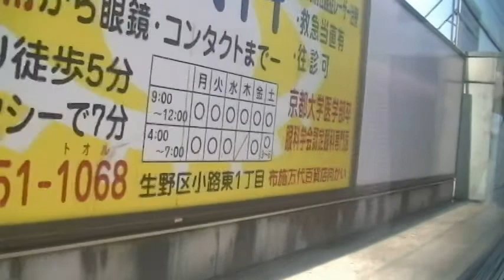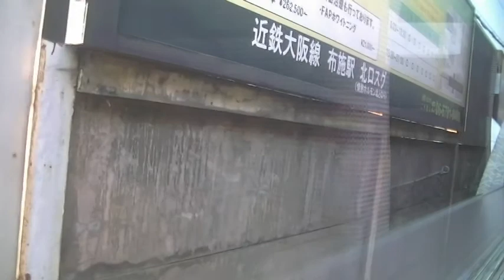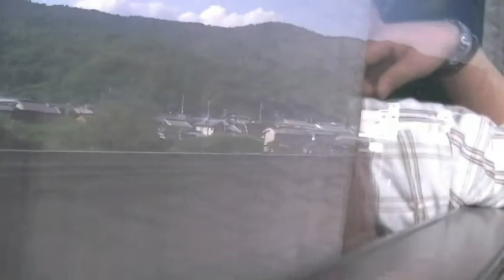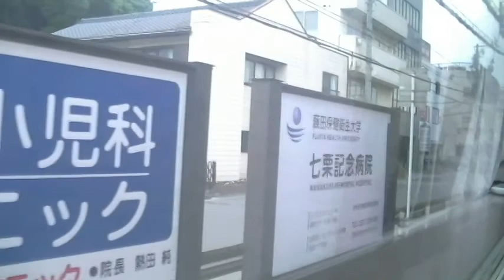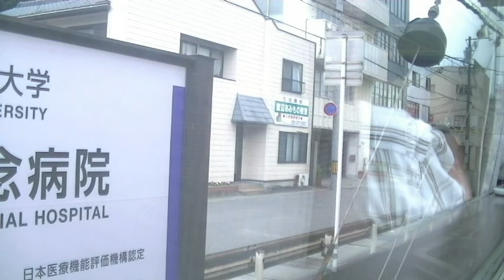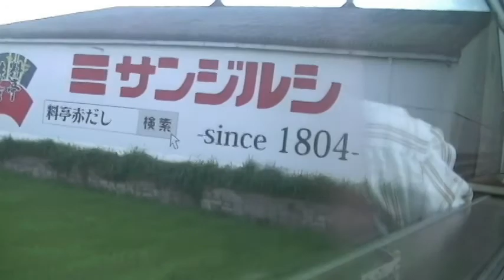【近鉄特急】12200系左側車窓（近畿日本鐵路自強號窗景） 大阪難波～近鉄名古屋 26 June 2016 ※再編集動画 重新編輯影像 Archives Picture※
※手持ち撮影のため、ブレ、ボケ、ご容赦ください。ところどころ画面が揺れたり白くなりますのでご注意ください。車内は混んでいたため、他の乗客の方々の声や物音がします。ご了承ください。この動画は以前アップロードしたものを再編集したものです。途中、カメラをセッティングし直したため津駅で映像と音声が途切れます。※
平成28年・西暦2016年6月26日撮影。
近畿日本鉄道名阪乙特急列車大阪難波駅発近鉄名古屋駅行きです。
22000系ACE エース車両2両と12200系車両4両が連結された6両編成（大和八木駅から近鉄名古屋駅まで天理駅発近鉄天理線・橿原線経由22000系ACE車両2両が連結され8両編成）の2号車（12200系車両）に乗車。
大阪難波駅から大阪上本町駅（2:56）、鶴橋駅（5:35）、大和八木駅（32:01）、名張駅（55:42）、津駅（1:28:54）、白子駅（1:38:42）、近鉄四日市駅（1:50:03）、桑名駅（2:04:06）を経て近鉄名古屋駅まで進行方向左側車窓を撮影しました。

近畿日本鐵路12200型自強號窗景開大阪難波車站到名古屋車站。是列車停靠大阪上本町車站、鶴橋車站、大和八木車站、名張車站、津車站、白子車站、四日市車站、桑名車站。
是動画重新編輯影像（Archives Picture）。